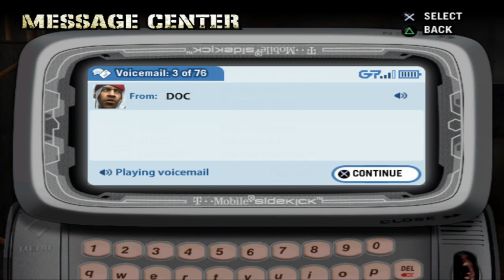Def Jam Fight For NY: Ice Cube AKA Craig Jones (Friday Actor) Story Mode Part 3 (HARD)!